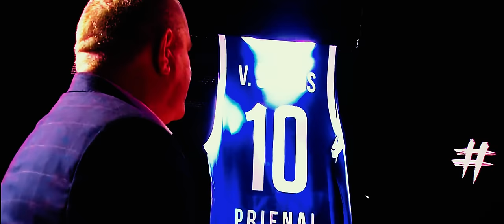Papasakok apie tai plačiau | V. Šeškus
„Papasakok apie tai plačiau“ dokumentikos cikle – dar viena jau istorine spėjusi tapti Lietuvos klubinio krepšinio asmenybė. Tai – ne sykį visus savo pasiekimais apstulbinęs Virginijus Šeškus.

Į senąją Prienų salę, kurioje prasidėjo šio klubo istorija, sugrįžęs V. Šeškus pasakojo apie savo, kaip vyr. trenerio, debiutą aukščiausioje Lietuvos krepšinio lygoje.

„Kai atėjau į LKL, galiu pasakyti – žalias atėjau. Kažkokią savo filosofiją, kuri paskui greitai, padedant žaidėjams ėjo, turėjau. Daug kas mane kritikavo, kaimiečiu vaidino, nes Orelikas „ketvirtu“ numeriu žaidė, sakė, kad „Šeškus su mažiukais streetballą žaidžia“. Dabar jau mažai kas taip šneka, nes visa Europa tokį krepšinį žaidžia, kokį Šeškus žaidė prieš 14 metų“, – ironiškai kalbėjo treneris.

Legendinio „Betsafe-LKL“ trenerio pasakojimas apie ryškiausius karjeros vingius – naujajame „Papasakok apie tai plačiau“ epizode.
TEAM:
Camera A/Editor: Alanas Cibulskas MEDIA
Camera B: Vygantas Leliuga
Producer: Vaidas Leliuga
Archival footage: Giedrius Šlikas